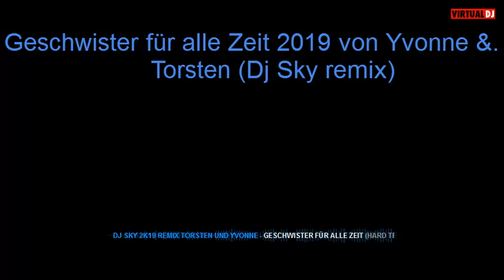Yvonne & Torsten Geschwister für alle Zeit 2019 Dj Sky remix